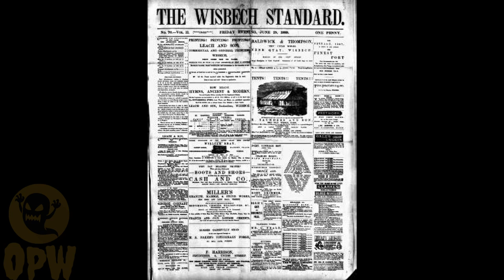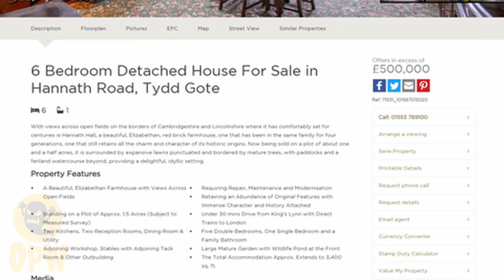A real life ghost story from the Society for Psychical Research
The Society for Psychical Research investigation of Hannath Hall in the UK in 1957.